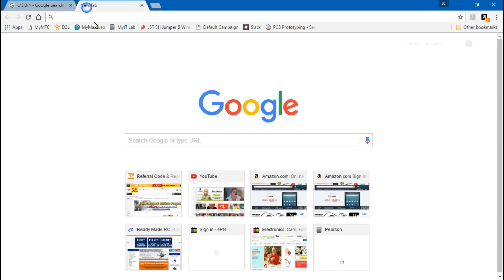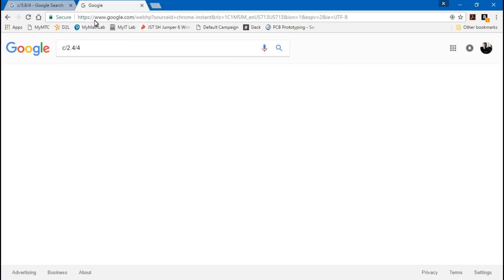DIY Linear Antenna (5.8GHz)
Linear antennas dont perform the best, but they are lightweight and very hard to break. And if you do break it, you can make another for very cheap.

Amazon links.
RG316 coax
RG178 coax
Small antenna
SMA connector

Banggood links.
RG316 coax
Receiver antenna

Ebay links.
RG316 coax
RG178 coax
Receiver antenna
SMA connector